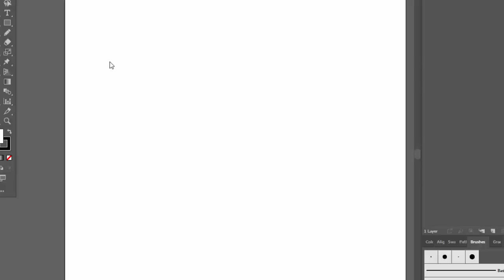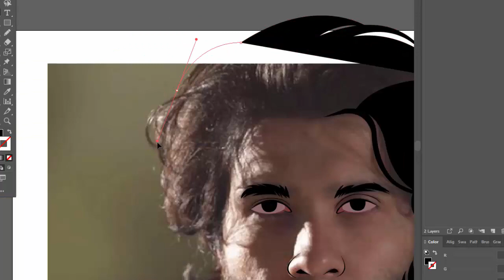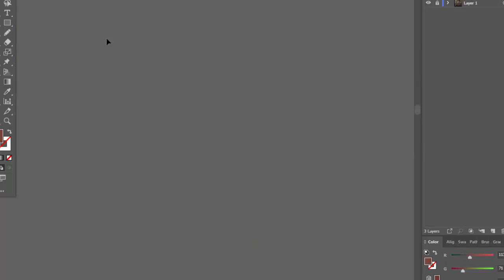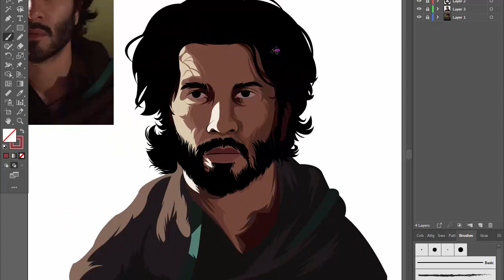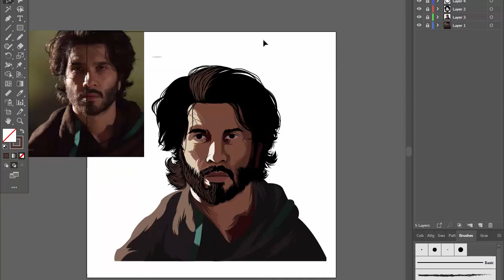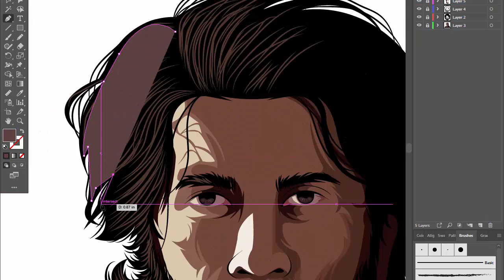Feroze Khan_Pakistani Actor-Speed Art-Vector-Art-Illustrator-draw with mouse-drawing painting art.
Learn drawing painting and art with us :]